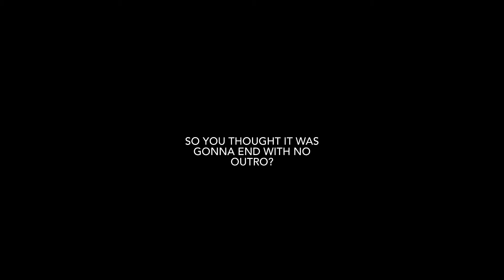Jamie Newman being the worst basketball dad ever for 2 minutes and 35 seconds straight......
Kill me